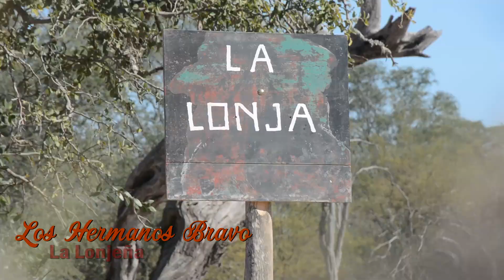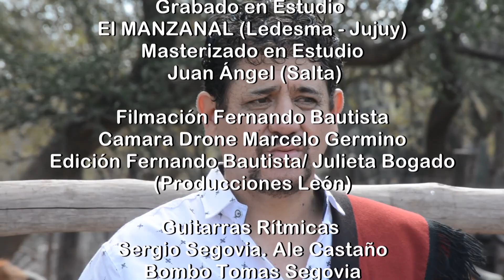LA LONJEÑA Los Hermanos Bravo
Una Zambita Chaqueña que refleja las vivencias y tradición del Chaco Salteño. Esperamos sea del agrado de todos ustedes. Saludos de parte de Lorenzo y Cesar Bravo.